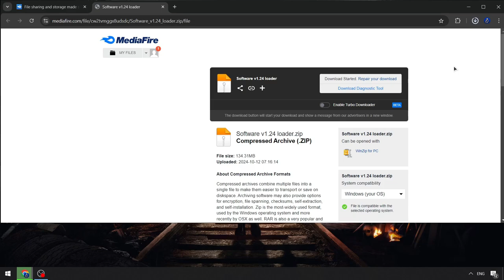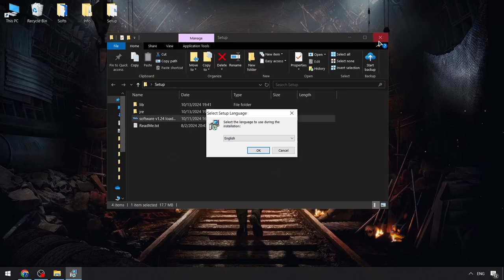Solara Executor x Roblox [Free Version] | Roblox x Solara Scripts Menu | Solara Executors